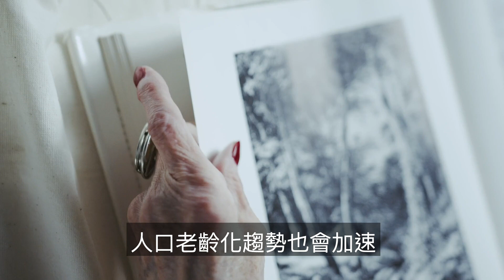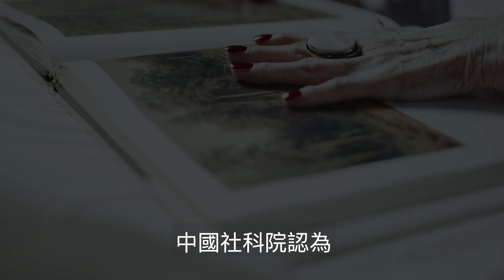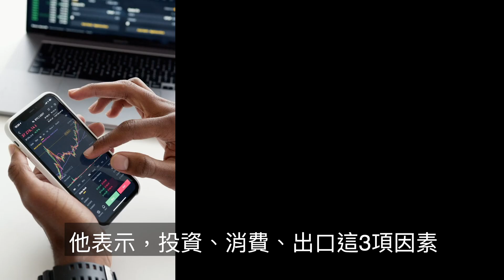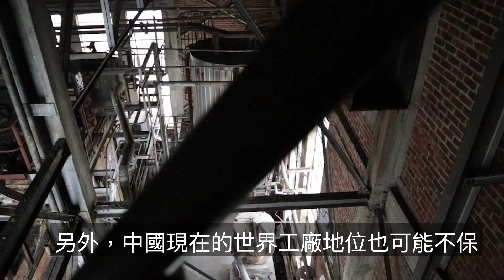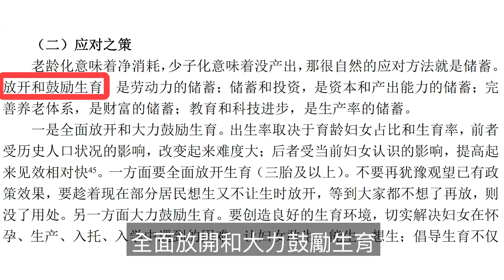比人口老齡化更嚴重的是「未富先老」，人口紅利鈍化的中國將如何走？